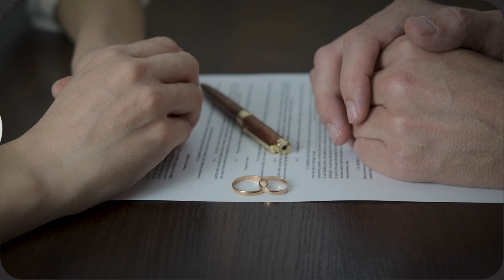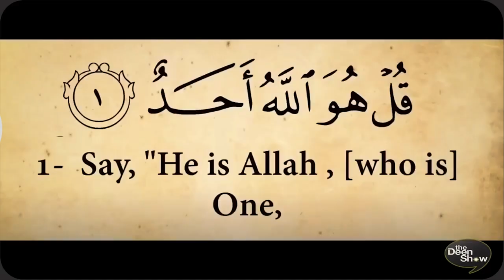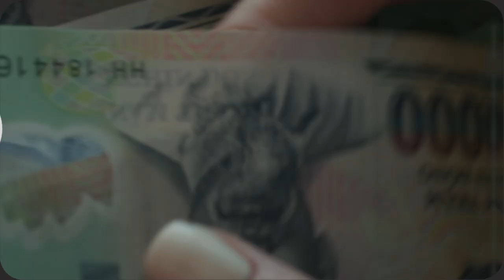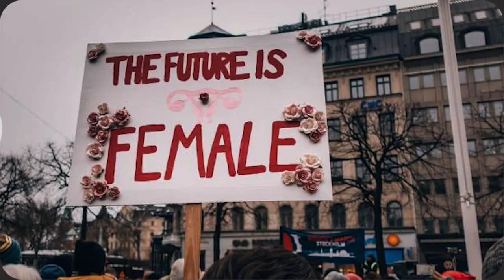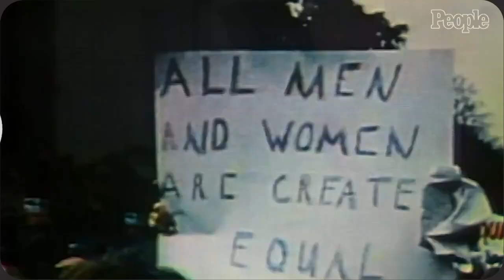Andrew Tate || Waa Kuma Andrew Tate ? || Taariikhdiisa oo Kooban